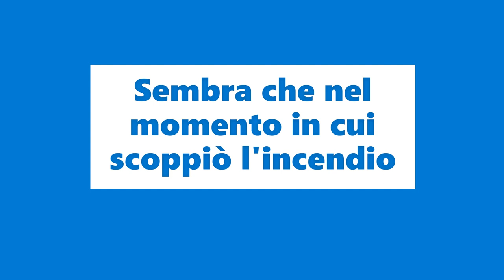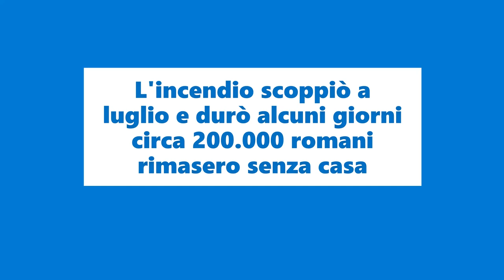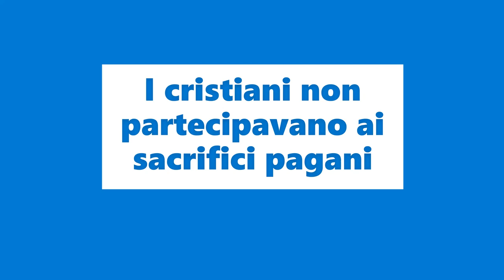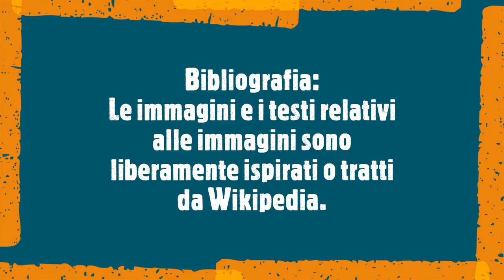Le persecuzioni cristiane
L'imperatore Nerone inizia nell'anno 64
la prima grande persecuzione dei cristiani
Accusati dall'imperatore di aver incendiato Roma
Sembra che nel momento in cui scoppiò l'incendio
l'imperatore Nerone non fosse a Roma
ritornò subito per organizzare i soccorsi
Sembra che abbia trovato nei cristiani il capro espiatorio
per frenare le voci in base alle quali fosse stato lui ad incendiare Roma
L'incendio scoppiò a luglio e durò alcuni giorni circa 200.000 romani rimasero senza casa
Gli storici antichi e moderni non concordano nelle diverse tesi
In questa prima persecuzione San Paolo venne decapitato
San Pietro venne crocifisso come sua richiesta a testa in giù
I cristiani non partecipavano ai sacrifici pagani
e non consideravano l'imperatore come una divinità
per questi motivi subirono nel tempo diverse persecuzioni